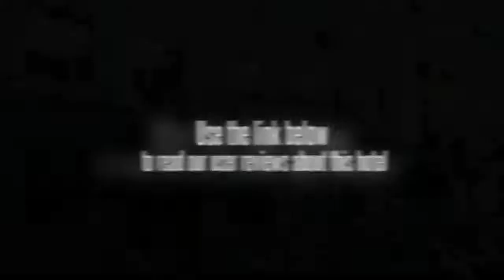Yingu Hotel - Harbin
The Yingu Hotel - Harbin has a 24 hour reception, a business centre and luggage storage. Internet access is available for travellers who need to remain connected while on the road.

Rooms at the Yingu Hotel - Harbin have cable / satellite channels, a TV and a private bathroom.

The Yingu Hotel - Harbin has its own on-site restaurant, perfect for guests preferring to dine in.

Attractions near the Yingu Hotel - Harbin include the Harbin Engineering University and Harbin Sports City Center Stadium. Harbin Taiping International Airport (HRB) is a 60 minute drive from the hotel. Harbin city centre is within a 20 minute drive.